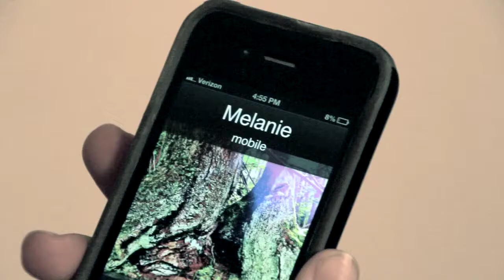Venus ATTACKS! (Trailer)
What happens when two remarkably selfish people try to have a relationship? What if they also had the potential to completely ruin another human being? This is the story of how your parents got together!

We have shot the TV pilot of this cutting edge sit-com, which is adapted from Levi Wilson's stage-play, commissioned by State of Play Productions. It made the audience howl with laughter at the theater, so why not shoot it as a sit-com? We will then pitch the sit-com to TV networks and enter pilot competitions and short film festivals.

Here is the trailer, enjoy!

Directed by Mario Corry
Written by Levi WIlson
Director of Photography and editor: Lisa Stockton-Wilson
Second cameras: Nishell Falcone and Tina Quach
Assistant Director: Andrea DelBene
Sound Man: Max Liedtka
Sound Mixer: Grant Elder

Starring
Levi Wilson
Dina Cataldi
with
Nancy Eng
Judy Stadt
Mario Corry
Lisa Stockton-Wilson